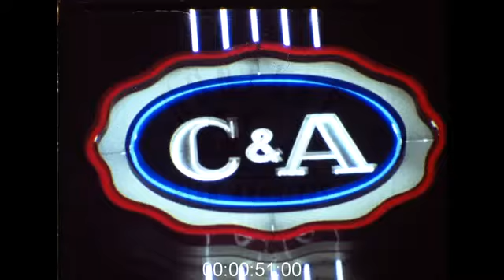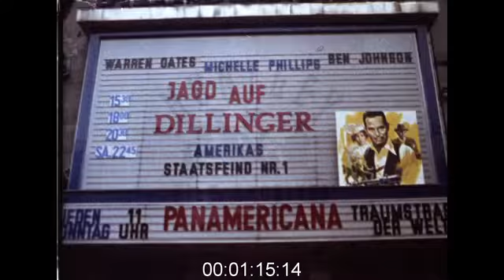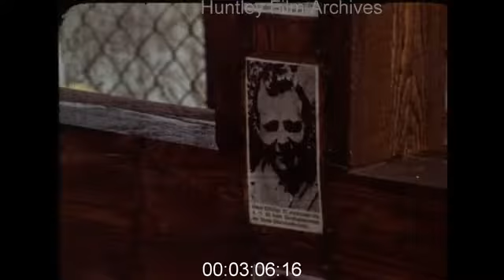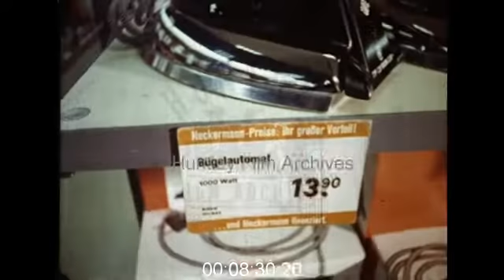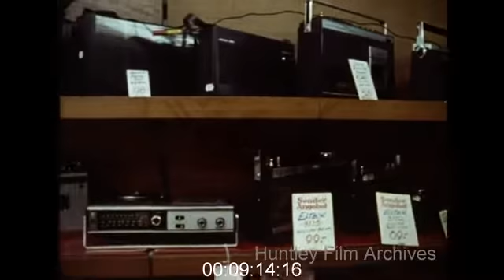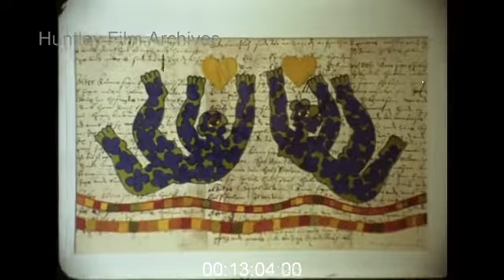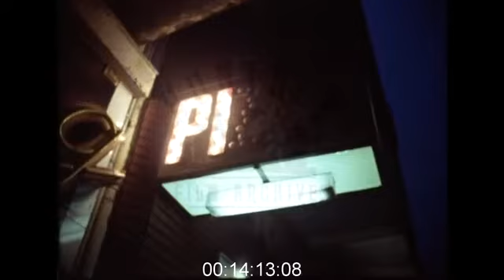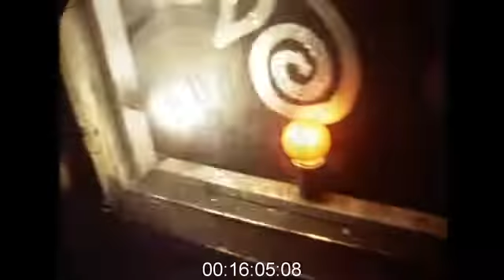West and East Berlin in the 1970s - Film 1044370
Berlin Germany 1970s, both East and West Berlin. Street scenes in West Berlin on a rainy day. Hotel Bristol frontage Kurfurstendamm. Women chat on the street wearing heavy coats. Pedestrians on K-Damm with row of advertising boxes. Shop front of Woolworth plus shop signs for Watney, Wimpy and C&A. Views of various pedestrians walking along the pavement in the shopping district of West Berlin. People are wearing winter clothes. Jewellery shop window. Cinema billboard and a return to pedestrians along Kurfurstendamm. Kaiser Wilhelm Memorial Church with traffic passing in front of the building. Driver's POV along a wide dual carriage city street. Passing views of high rise city buildings and drive through residential area with apartment tower block living. The vehicle is following a bus, so main view is rear of a bus. View of the Airlift memorial from moving vehicle. Crosses marked unknown are attached to a wire fence at the Berlin wall. Tourists view these memorials to those killed trying to cross the wall. View from inside a tourist coach as people tour the city. Group visits the Berlin wall and climbs a tower viewpoint. Foggy view across to the East of the city through barbed wire. Brandenburg Gate with Berlin TV tower to one side. View from inside the tourist coach as it passes the Soviet War Memorial Tiergarten and Russian tank memorial as viewed through the windows of the coach. The coach parks by a grand square and tourists are filmed stepping off the coach. Interior scenes from a Berlin museum starting with an Egyptian bust, probably in the New Museum. Series of internal views of sculptures and modern art, murals and paintings in the New National Gallery. Grey communist era Berlin high rise. Tigers at Berlin Zoo. Other animals featured include zebras, giraffe, antelope, seal, polar bears, crocodiles and baboons. Pan down from the top of a high rise glass building to an ice skating rink at the base. Many people are skating. At ground level the skaters are reflected in the windows of Huhner Hugo's English pub. Close up of a skull wearing glasses. Painted figurines on display. Gnome figures and a cuckoo clock. More colourful ornaments. Shop window for Neckermann. A display of irons for sale in the shop. Price tag 13.90. Toaster display and other household appliacnes. Push bikes for sale, including a chopper bike in Neckermann's department store. Toy department with wooden toys and cuddly soft animal toys. Doll and a tent plus racks of skis. Binoculars in a display case, cameras and other similar items on display. Headphones on mannequins. Storefront of Wegert at night, people look in the brightly lit window. Huge display of transistor radios. Window display of bags and cases. Metal objects in a window and a fur coat. Display of knives. Three storey small building with two VW Beetles parked out front. Another car pulls into the parking spaces at the front. Inside the shop has displays of china in glass shelves. China figurines and ornaments and plates. Artists workshop, people making and painting figurines and statues. An Egyptain bust of Nefertiti, possibly a copy of the one from the museum which featured earlier. Panning view of shelves with figurines and busts. Bright red low rise building and entrance to the U Bahn station. Close up of the U Bahn sign. Underground station as yellow train pulls in to platform. A man is looking at magazines at the newstand on the platform. Close up view of train coming to a stop and passengers getting off. Above ground, view of a raised footpath or pedestrian bridge, filmed from underneath. Old railway carriage and sign Raucher or Smoker. Possibly Museum of Technology and display of antiques. People dine in a static railway carriage, drinking steins of beer. Views of food, meatballs, hams and sausages and fruit. People leaf through large poster display. Wide view of restaurant with long tables and lots of diners. Barman fills four steins with beer. Close ups of abstract paintings or art on the walls of the bar. Drinkers sit around the bar drinking and smoking. A man has a wide moustache...